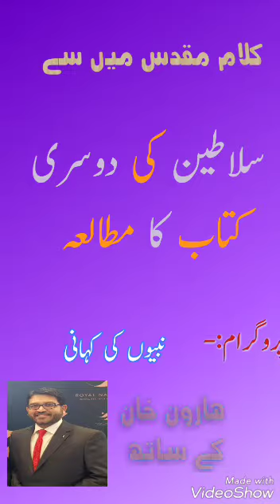2_kings chapter 25 part 1 urdu Bible study program